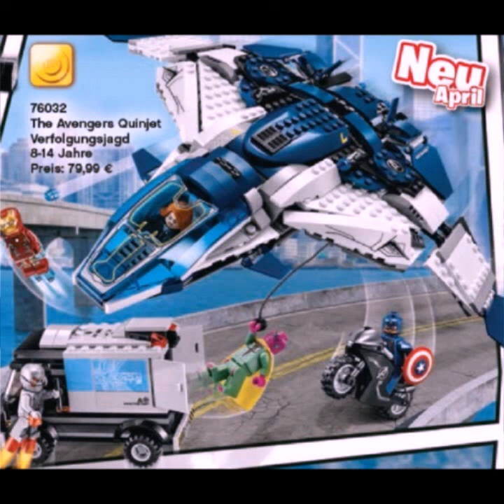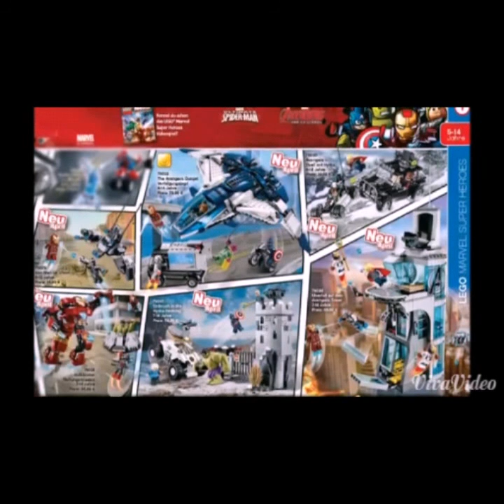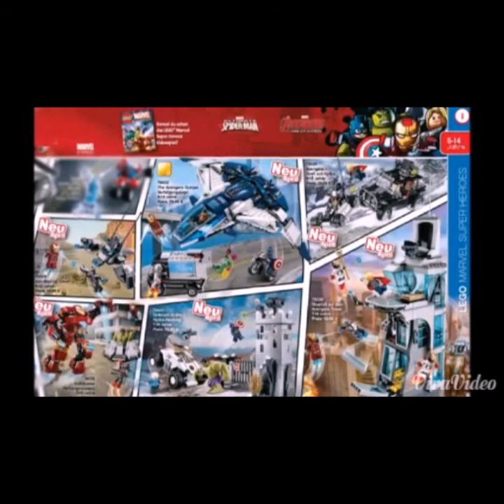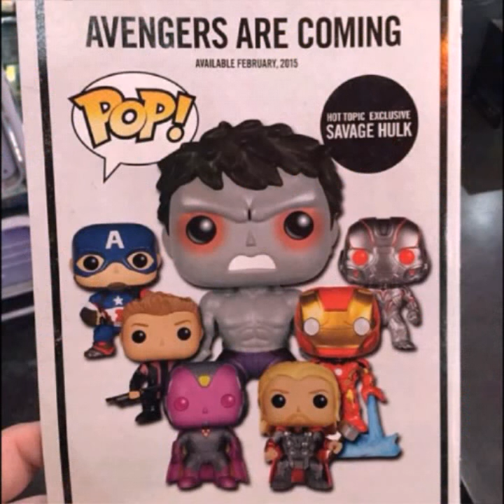POSIBLE TRAMA DE Avengers Age Of Ultron (colaboracion con dani figue)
This video does not attempt to influence any kind of law only uses the following scenes to make this more dynamic and entertaining video for public logos,soundtrack and scenes here. They are shown propiety of marvel studios

nuestra teoria de lo que podría ser la trama de la película basándonos en rumores y productos
guion:mi hermano"ThERorsHAck"
narrador:su servidor
disfrútenlo ;)